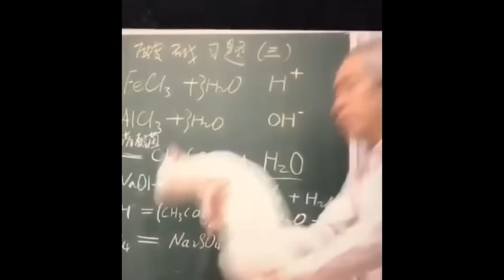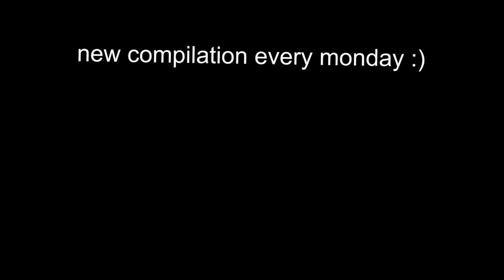UNUSUAL MEMES COMPILATION V243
dog falls off ledge (he's fine and was not harmed)

guy hits his shoulder with nunchuks (he's fine and was not harmed)

toilet falls off stairs (no one was in danger)